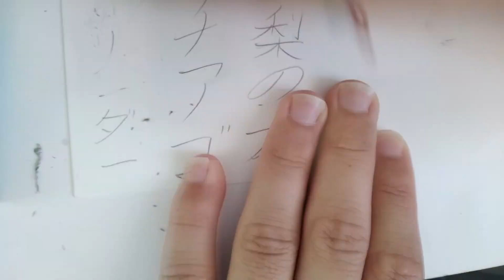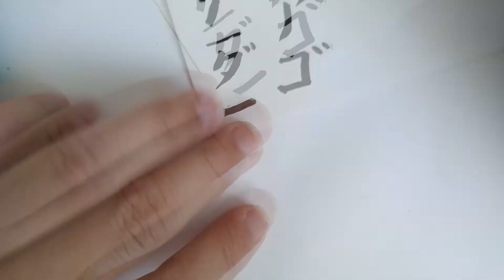Drawing My Friend Thiago Pereira